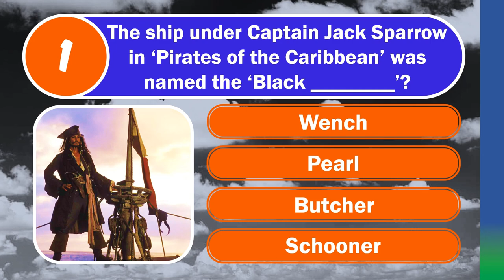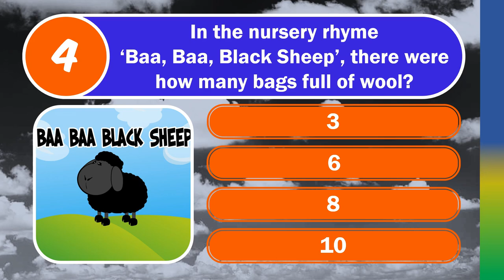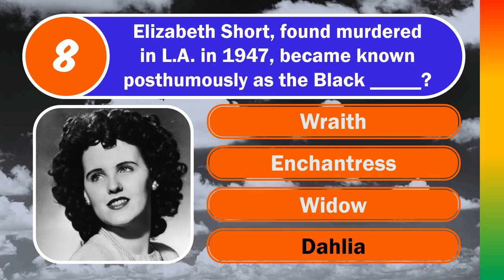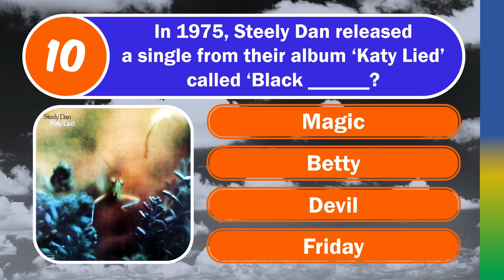EVERYTHING BLACK QUIZ (Don't Let This Be A Black Mark On Your Legacy) 10 Multiple Choice Questions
10 Questions, 4 Multiple Choice Options

🕘Timestamps:
0:00 Intro and Welcome
0:08 Q1 - Pirates Of The Caribbean
0:29 Q2 - Paint It Black
0:49 Q3 - Black Volcanic Glass
1:05 Q4 - Baa, Baa, Black Sheep
1:28 Q5 - Black Sea
1:49 Q6 - The Great Depression
2:11 Q7 - Black Panther
2:31 Q8 - Elizabeth Short
2:54 Q9 - Black Hole
3:16 Q10 - Steely Dan
3:40 Bonus (Find the answer in the pinned comment)